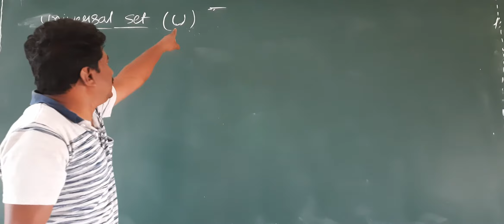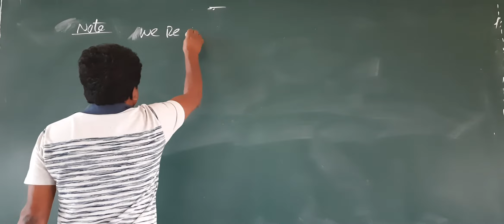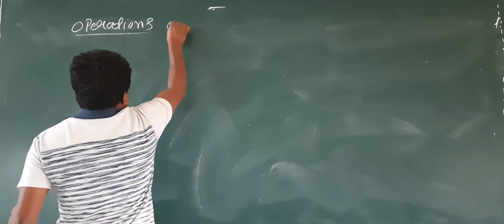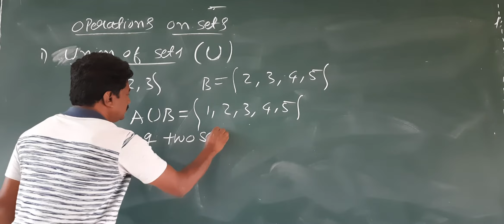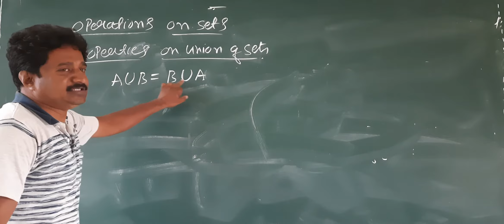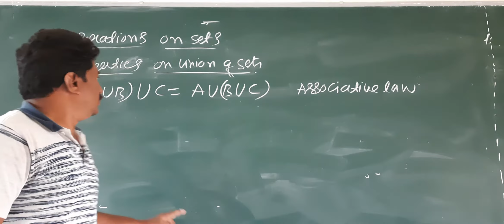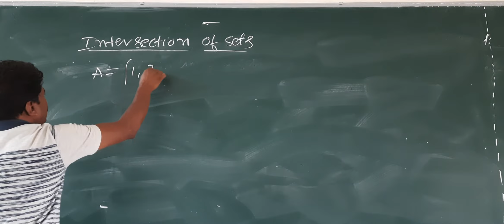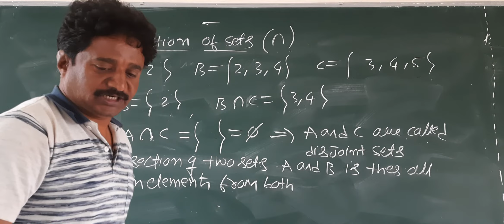1st pu class 12